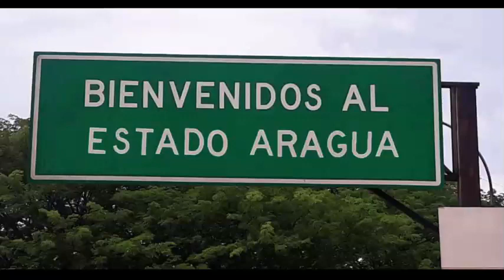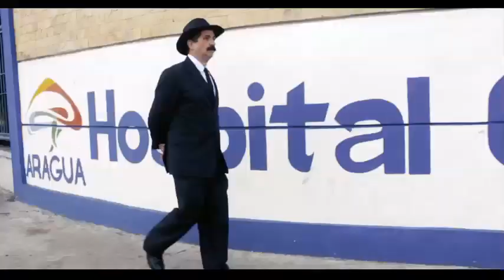Videoclip "Científico del Amor" Maracay. Edo. Aragua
Para rendir un homenaje al Dr. José Gregorio Hernández, la Diócesis de Maracay, el domingo 26 de julio, realizó el lanzamiento del VideoClip titulado: “Científico del Amor”.

De letra y música del Padre Santiago Araujo y  bajo la dirección y guía de Mons. Enrique Parravano, Obispo de Maracay, se involucraron más de 130 artistas, sacerdotes, seminaristas, médicos, religiosas y laicos en escena. El video musical relata la faceta de científico del Dr. José Gregorio Hernández, además que personifica al futuro beato en un recorrido por los lugares más emblemáticos del estado Aragua, culminado en la Catedral de Maracay en un encuentro con las beatas venezolanas.